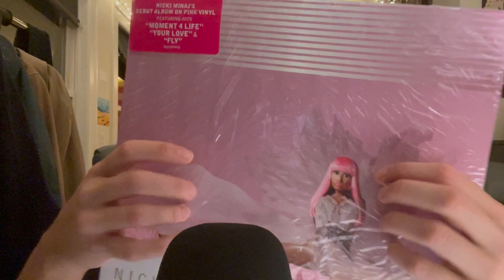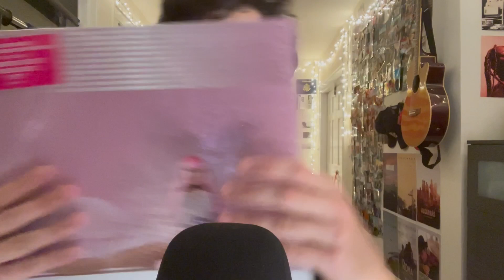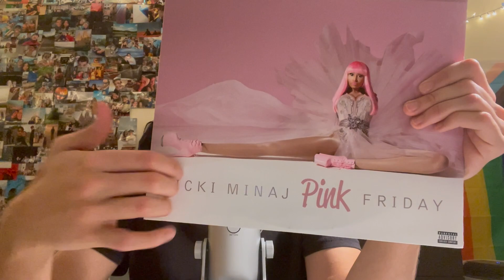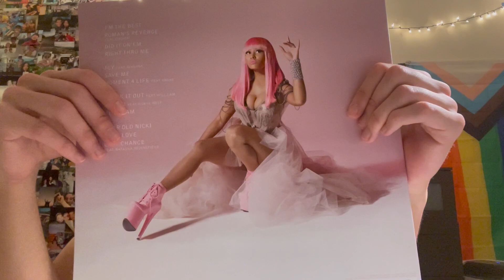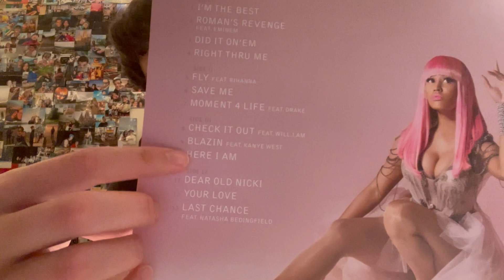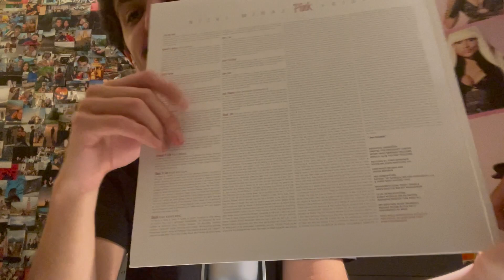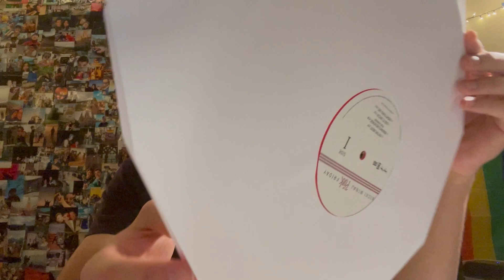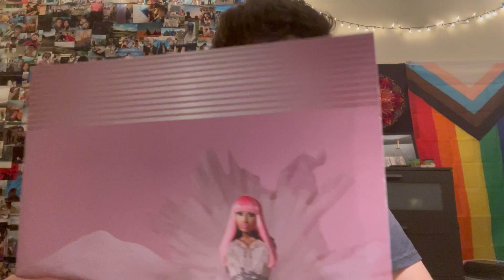ASMR Unboxing Pink Friday by Nicki Minaj!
Who's excited for Pink Friday 2!? Ahhhh